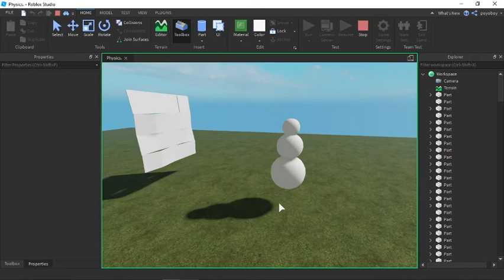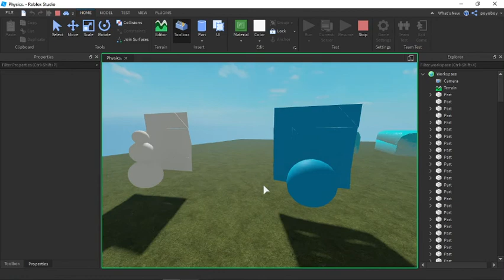More better cloth physics || Roblox studio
Made with wedges. It is better to make cloth physics with wedges cuz it can fold in many ways and doesnt glitch out.